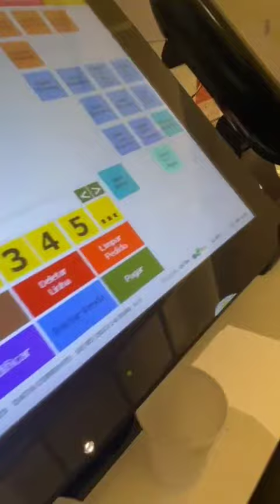Funcionário do Burger King urina na calça durante o trabalho que no podia parar, Sergipe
aconteceu no Burger King de Sergipe